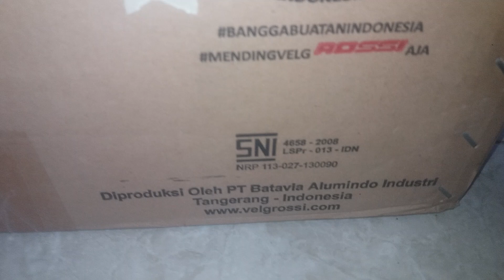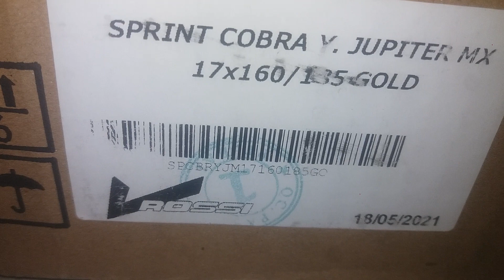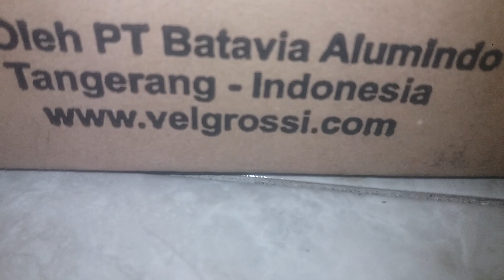UNBOXING VELG MOTOR V ROSSI R 17 # SUBSCRIBE # LIKE .